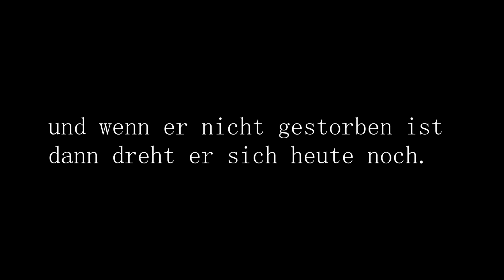RAKETE - Stream & Clip Highlights #012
IMMORTAL RP - RAKETE

Ξ FOLGT MIR EINFACH ÜBERALL!